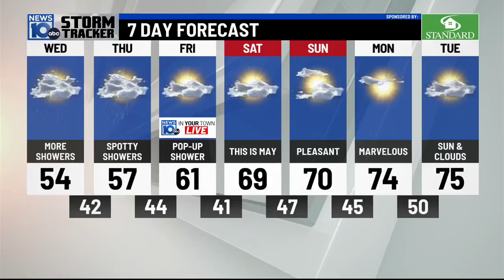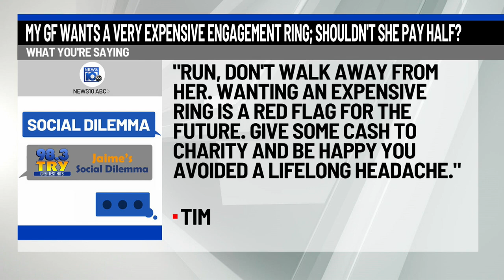My GF wants a very expensive engagement ring, shouldn't she pay for half?